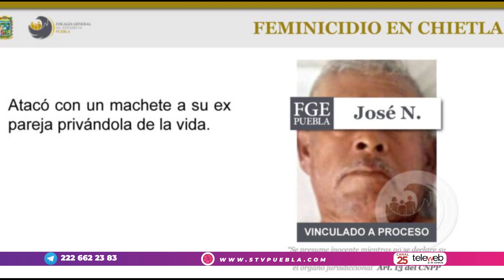Por no entregar remesas completas José mató a su pareja en Chietla